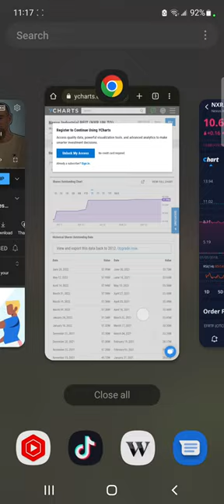share dilution real-estate investment trusts (reits) Dream Industrial and Nexus reits growing shares